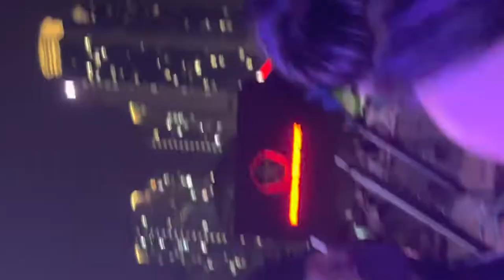Deafheaven - brought to the water